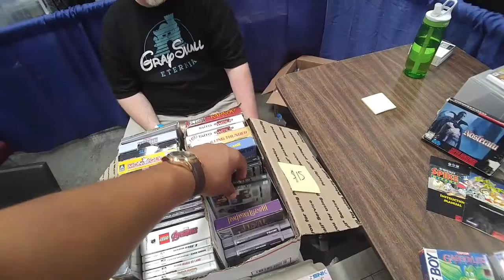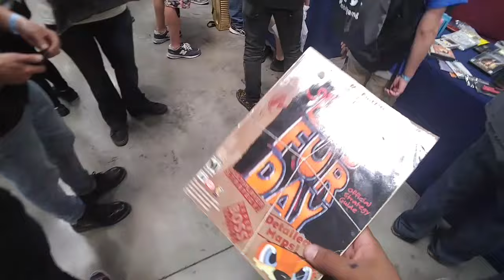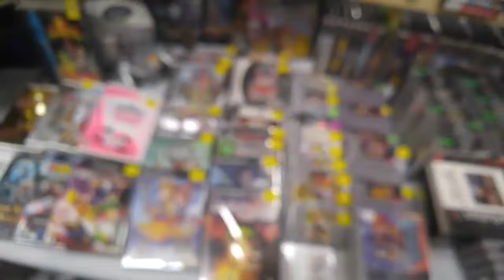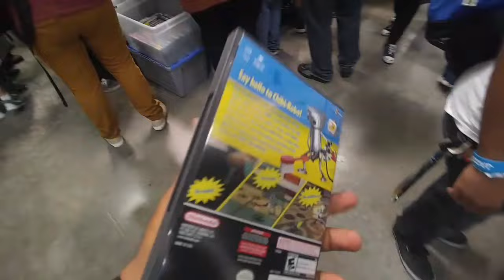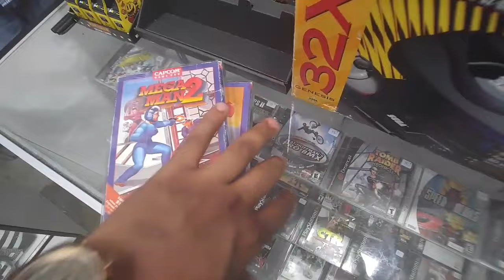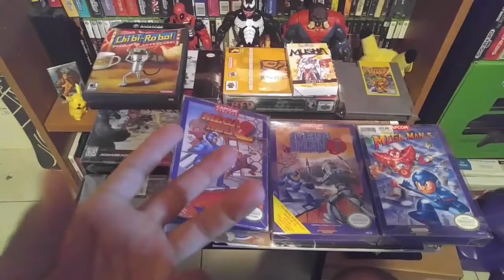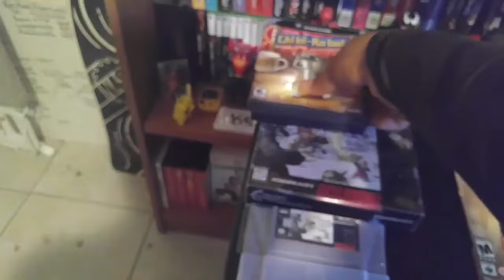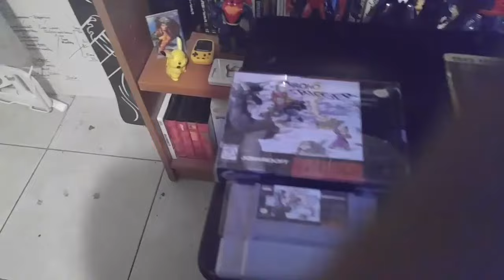SoCal Retro Gaming Expo 2016- Game Hunting!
Socal Retro Gaming Expo CA City of Industry. Where many vendors and collectors come and hunt for the games they need for there collection!